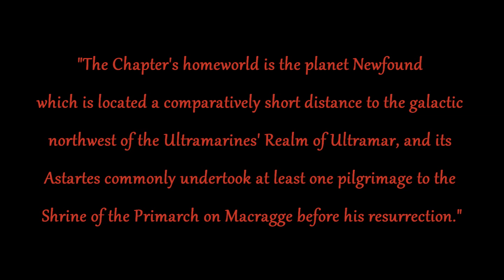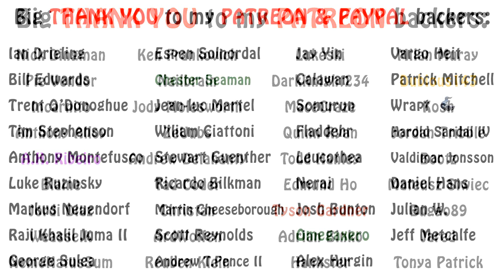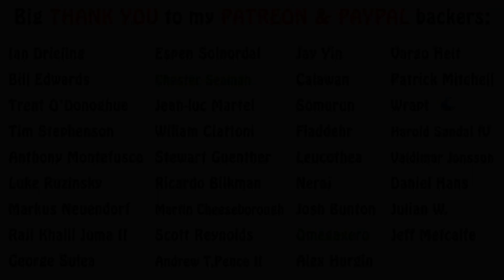Warhammer 40k Lore - Genesis Chapter, Space Marine Chapters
In this episode, we talk about a chapter that might arguably be the closest in cooperation with the Ultramarines. They are known as the Genesis chapter. Enjoy!!!